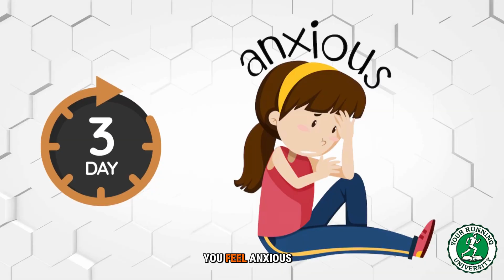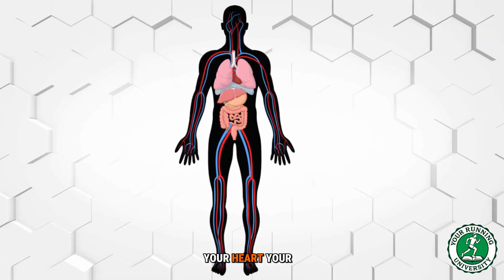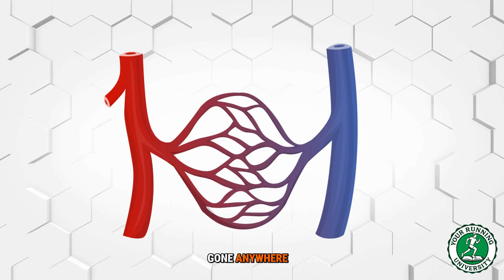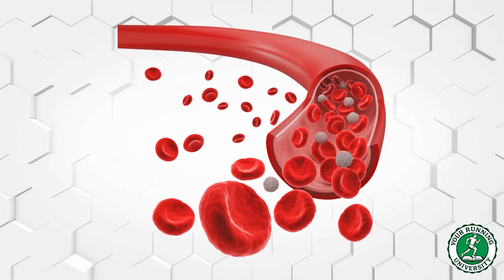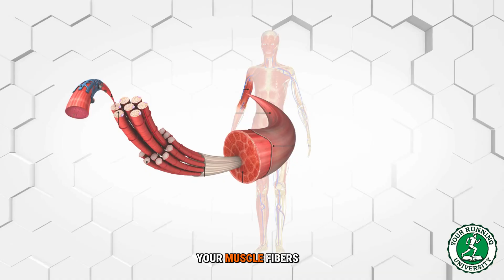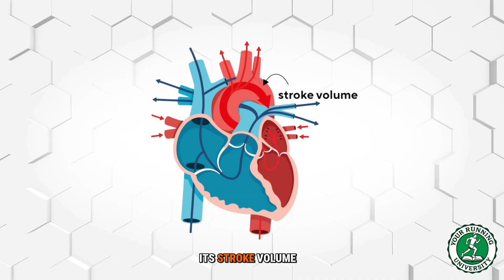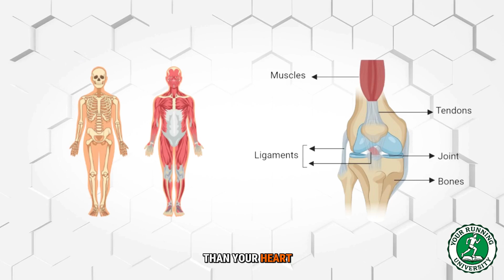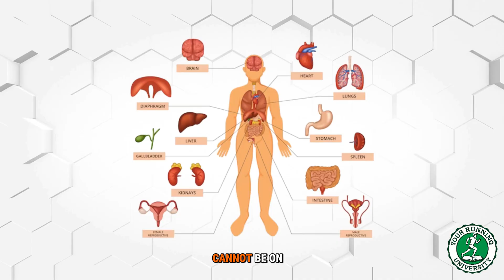How to Maintain Fitness When You Can't Run (Science Explained)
What physically happens to your body when you stop running?
De-training is a complex physiological process that affects every system in your body differently. Understanding the timeline of decay is crucial for planning your comeback strategy without risking injury.

In this scientific deep dive, we analyze the decay rates of your cardiovascular system versus your musculoskeletal system. We explain why your heart rate increases even if your muscles are still strong, and how Mitochondrial Density and Oxidative Enzymes respond to inactivity.

Key Scientific Concepts Covered:

Blood Plasma Volume Drop: Why stroke volume decreases within 10 days.
Mitochondrial Biogenesis vs. Decay: How fast do you lose your aerobic base?

Myonuclei Permanence: The science behind "Muscle Memory" and rapid retraining.

Cross-Training Protocols: Why High-Intensity Interval Training (HIIT) is superior to long slow endurance for maintaining VO2 Max during injury.

The Rule of Return: A step-by-step algorithm to safely increase volume after a layoff.

This is the ultimate guide to maintaining your performance during the off-season or injury rehabilitation.

🚀 WORK WITH ME:
Stop guessing with your recovery. Hire a coach to manage your return to running with precision.

⏱️ CHAPTERS:
 00:00 Intro: Physiology of a Break
01:25 Acute Changes: Plasma & Glycogen
03:10 Cardiovascular Drift & Stroke Volume
05:15 Cellular Changes: Mitochondria & Enzymes
07:30 Maintenance Protocol: The Power of Intensity
09:20 Structured Return to Running